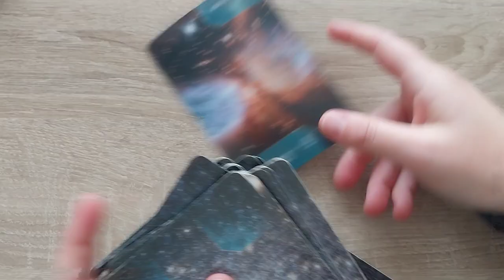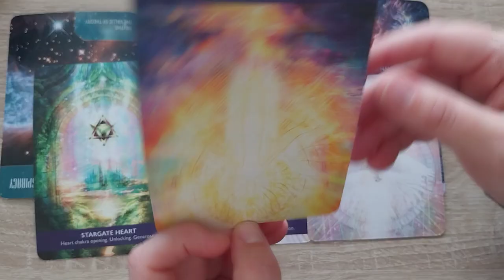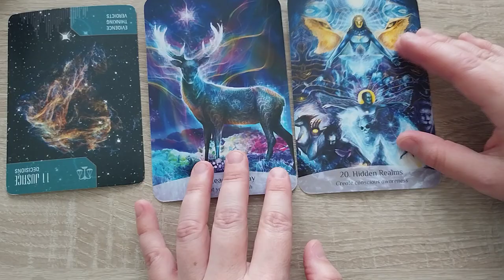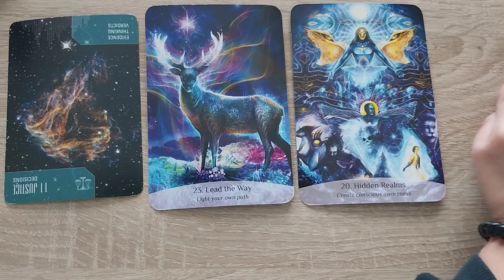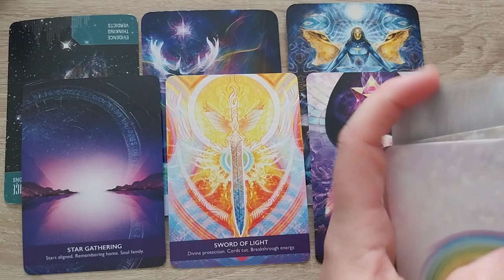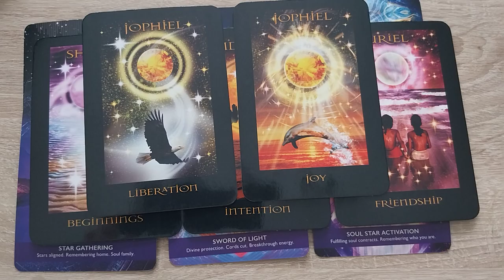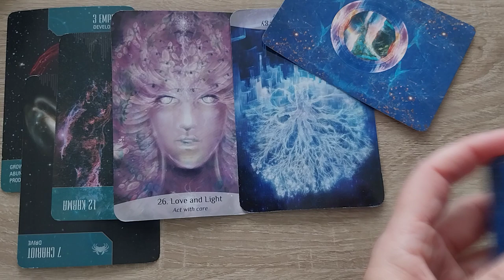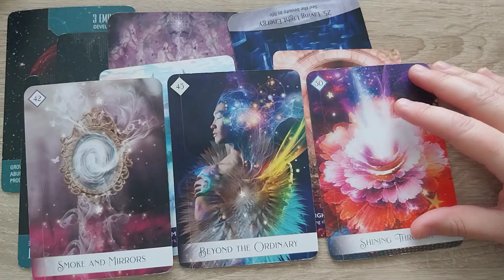Jouw uitdaging voor december ~ Noord Node in de aardetekens & huizen (incl. timestamps)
Welke uitdaging brengt december? Welk talent of kracht kan je helpen met de uitdaging om te gaan? Wat is het extra advies voor elk?

NN in stier of 2de huis 00:01
NN in maagd of 6de huis 07:13
NN in steenbok of 10ste huis 19:15

Kijk naar je astrologische kaart waar in welk teken en huis jouw Noord Node staat. Daar liggen de lessen die we te leren hebben, de groei die we kozen. Je Zuid Node is waar je comfortzone ligt en wat je dus meeneemt in dit leven als "geleerd" in vorige levens.